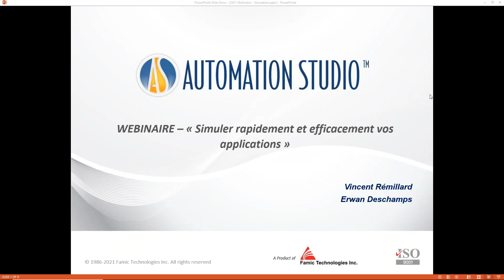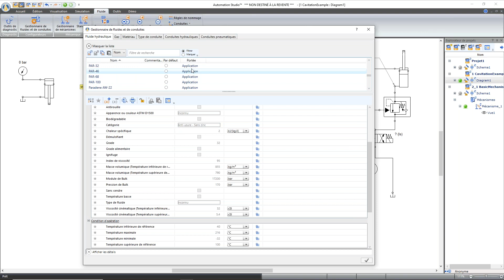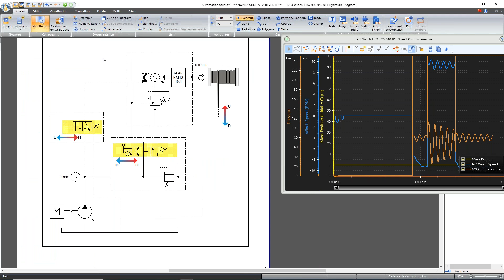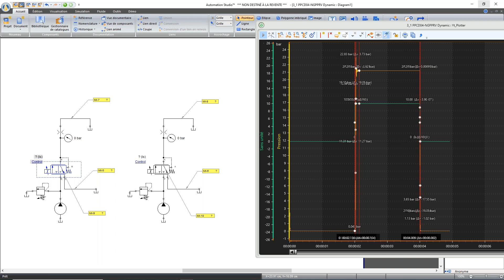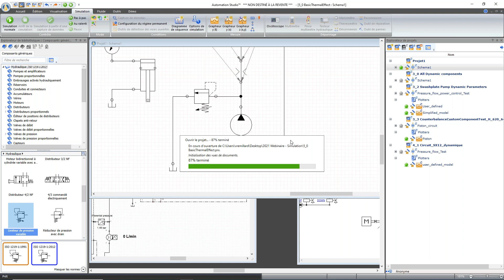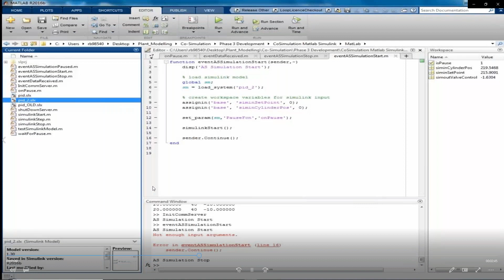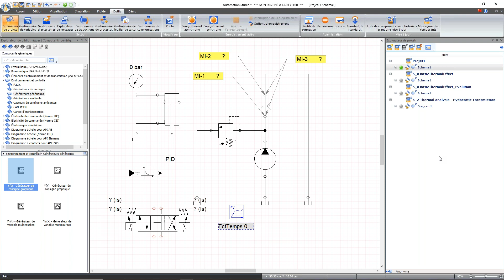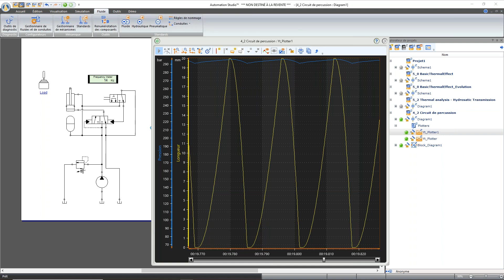Simuler rapidement et efficacement vos applications dans Automation Studio™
Simuler les phénomènes réels est un enjeu important pour le développement de vos produits. Automation Studio™ est là pour vous aider dans cette tâche. Venez redécouvrir avec nous certains aspects liés à la simulation de systèmes dont vous bénéficierez.

Nous couvrirons notamment :

• Les options et l’environnement de simulation
• Des modèles dynamiques de composants (pompes et leurs contrôles, valves proportionnelles, actionneurs, etc.)
• La personnalisation de composants et d’environnements de charge
• La simulation des temps de réponse des systèmes
• La simulation d’efficacité des systèmes, incluant les phénomènes thermiques
• Des architectures logicielles et matérielles permettant la cosimulation